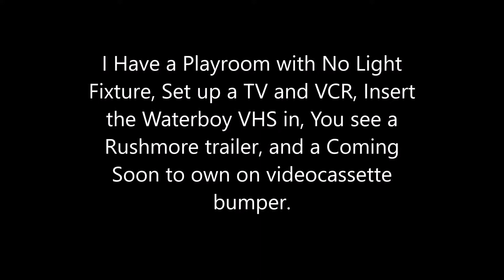Waterboy VHS with No Light Fixture